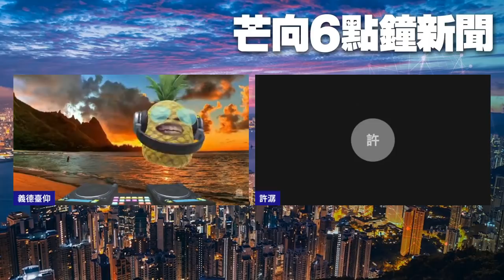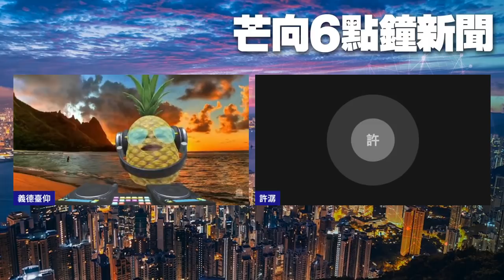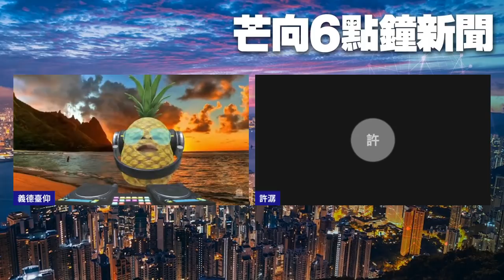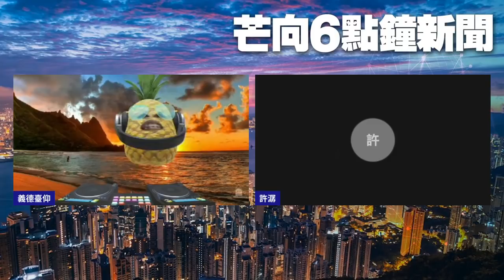20220521L 6點鐘笑聲新聞・灣仔酒吧因「目光」問題「印度神童」大戰「鐵柺李」・癲佬機鋪打爆機警員胡椒水準備中・黃國健稱工聯會有局長人材・吳秋北稱黨內有「麥精」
【今日香港焦點新聞】
・灣仔酒吧因「目光」問題「印度神童」大戰「鐵柺李」
・癲佬機鋪打爆機警員胡椒水準備中
・黃國健稱工聯會有局長人材
・吳秋北稱黨內有「麥精」
・教聯會指AX Sir要釘牌

主持: 義德臺仰, 許留山